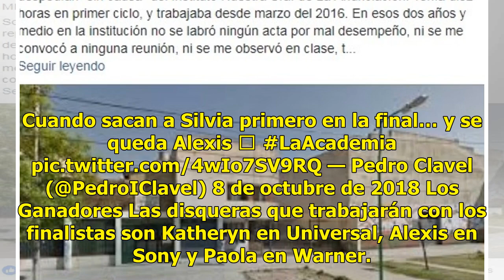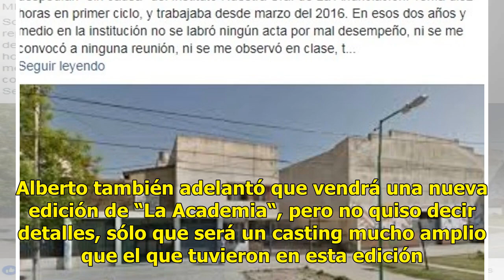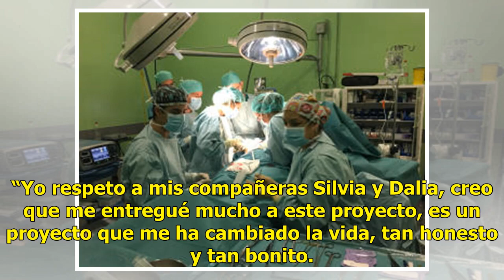Final de "La Academia" genera molestia en los usuarios de redes sociales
CIUDAD DE MÉXICO (EL UNIVERSAL).- El reality de TvAzteca “La Academia“, llegó a su final el cual estuvo marcado por la polémica tras la expulsión de Dalia y Silvia, dos de las voces que muchos usuarios de redes sociales  consideraban como las mejores voces de la generación. Arturo López Gavito, cono...